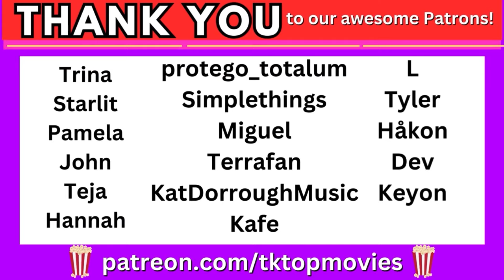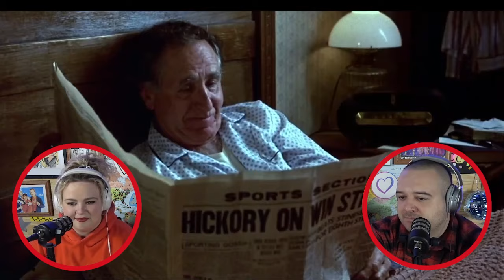Watching HOOSIERS for the FIRST TIME! Movie Reaction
🍿 JOIN OUR MOVIE LOVING COMMUNITY 🍿

🏀 Happy March Madness! Any basketball fans watching? We enjoyed this film!

Movie reactions every SATURDAY AND MONDAY! We are watching Marvel Movies that we've never seen before, every Monday at 6:00pm EST!

❤️ About Us: Ty and Katie, a married couple from the midwest! We met while standing in line at a concert and our first date was a music festival! We love to geek out over music and movies!

Timecodes
0:00 Like and Subscribe!
1:12 Hoosiers Reaction
41:03 Hoosiers Review